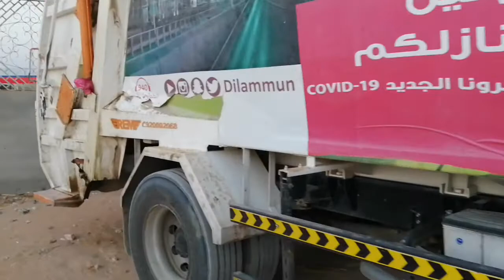Al Habib company contact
Al Habib contract company Riyadh